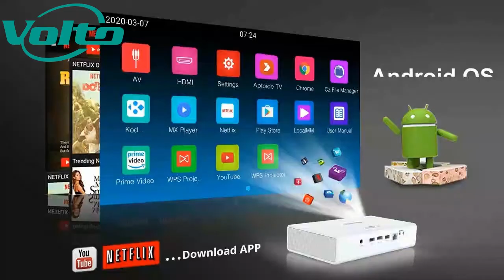[BEST]Volto projector give you wonderful viewing experice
Volto projector  can create your own ——— "Home Cinema"——-

Why Choose Volto projector ?
✅Clear picture quality 1080p
✅Built-in Bluetooth
✅Support 3D 4K
✅Support Android system
✅Android & IOS system miracast
✅Lightweight and easy to carry
 ✅Good heat dissipation function
✅Good appearance
✅No noise

It can only be said that Volto projector is cost-effective and it is worth starting The small romance of home life is created by yourself, It’s great to have such a smart projector at home~
❤️ You come here too
If you wanna buy , Please click on the link below to send us an inquiry